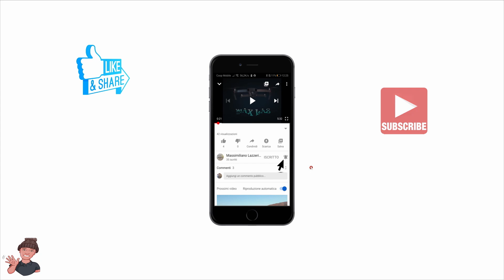SOLE E BALZE CONNUBIO PERFETTO - OTTIMA LOCATION DOVE VOLARE CON I NOSTRI DRONI -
Le ormai famose BALZE DEL VALDARNO,considerate appunto il "GRAN CANYON DEL VALDARNO",lungo il sentiero delle acque zolfine, ottimo posto dove ritrovarsi in compagnia per effettuere delle splendide riprese con i droni.